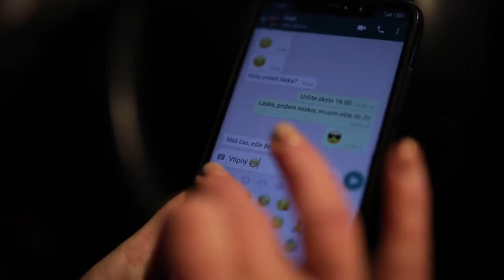Peniaze reality spolu - Na predaj 2 izbový byt Zvolen centrum